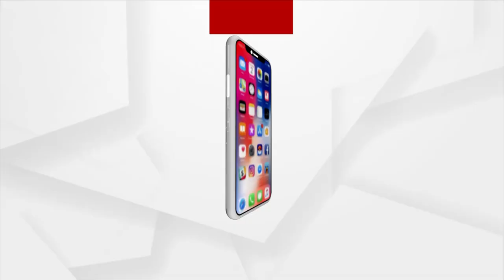ରୋକ୍ ଠୋକ୍ : ଯମ ଯନ୍ତ୍ରଣାରେ ଗୋମାତା | ArgusNews